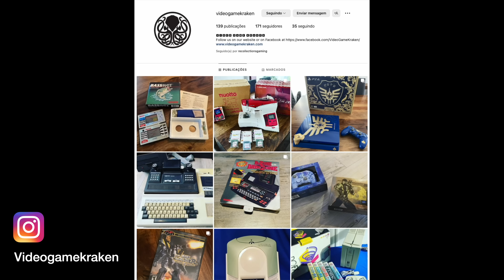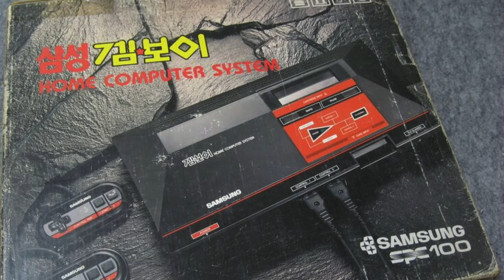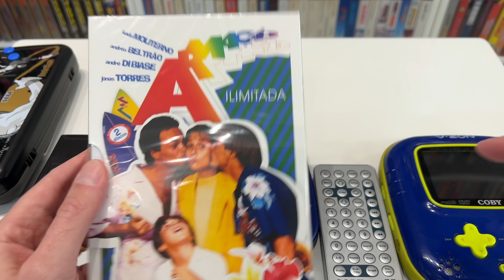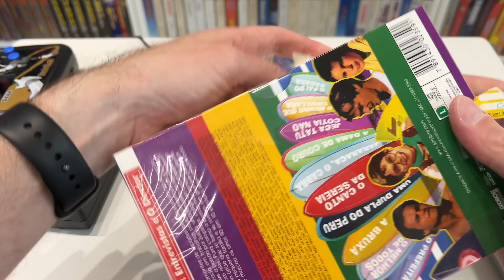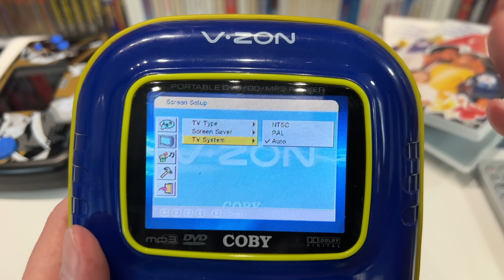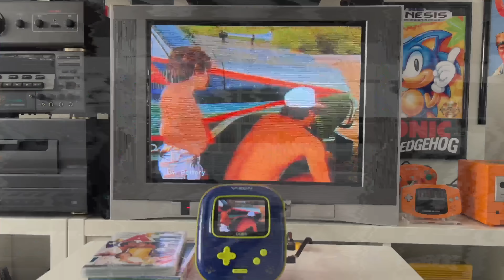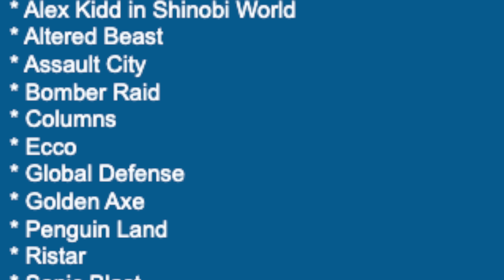Master System e Game Gear no mesmo videogame? Conheça o obscuro Coby Vzon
Conheça o Coby Vzone TF-DVD 560, um obscuro DVD Player que roda jogos do Master System e do Game Gear